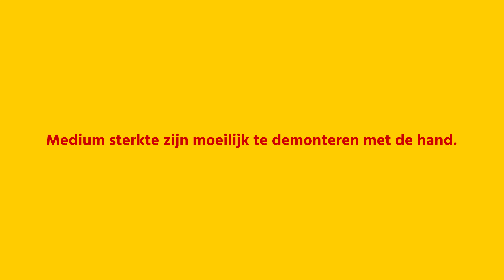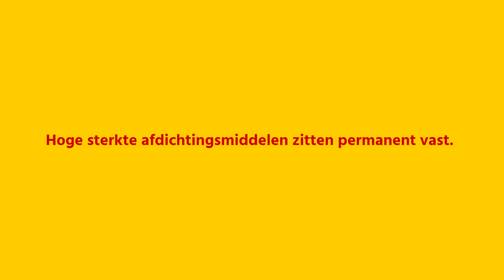Schroefdraadafdichtingen | Een korte gids | Tameson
In deze video legt Max draadafdichtingsmiddelen uit en vertelt hij hoe ze werken.
Bezoek onze website voor meer informatie of om draadafdichtingsmiddelen te kopen
Tameson is uw online specialist voor fluid control. Op onze website vindt u zeer duidelijke informatie en hulpmiddelen om direct het juiste product voor uw toepassing te bestellen. Wij hebben meer dan 15.000 producten op voorraad die voortdurend worden uitgebreid met nieuwe producttypes en -varianten. Magneetventielen, kogelkranen, pneumatische cilinders, slangen, fittingen, etc., noem maar op, wij hebben het of kunnen het krijgen. Ons engineering support team en wereldwijde leveringsmogelijkheden zorgen ervoor dat nieuwe en bestaande klanten (B2B & B2C) de juiste producten tegen de juiste kosten kunnen krijgen.

Hoi ik ben Max en vandaag gaan we praten over schroefdraad afdichtingsmiddelen!

In het algemeen voorkomen draadafdichtingsmiddelen lekkage van vloeistoffen in een verbinding. Ze werken door middel van het luchtdicht vullen van de ruimte tussen de aansluitingen. Ze kunnen ook functioneren als een smeermiddel als de schroefdraadverbinding wordt vastgedraaid.

Zodra de verbinding wordt vastgedraaid gaan de chemische stoffen in de afdichting uitharden, dit kan tussen de 20 minuten en 24 uur duren, afhankelijk van het type.
Meestal zijn draadafdichtingsmiddelen gebaseerd op PTFE, wat een ideaal materiaal is omdat het kan worden gebruikt met een breed scala aan materialen en media en bestand is tegen hoge temperaturen en druk.

Bij het selecteren van een afdichtingsmiddel is het belangrijk om na te denken over de demontage van het systeem.
Er zijn drie verschillende sterkten afdichtingsmiddelen, lage, medium en hoge sterkte. Lage sterkte afdichtingsmiddelen zijn gemakkelijk te demonteren met de hand, medium sterkte zijn moeilijk te demonteren met de hand en hoge sterkte afdichtingsmiddelen zitten permanent vast.

De volgende stappen worden gebruikt om schroefdraad afdichtingsmiddelen aan te brengen. U heeft een ontvetter, een doek en uw afdichtingsmiddel nodig.

Maak als eerst de draad vetvrij en schoon.
Vervolgens breng je het afdichtingsmiddel aan op de buitendraad.
Zorg ervoor dat er voldoende vloeistof op de draad zit om de kloof tussen de draden te vullen.
Draai de verbinding dan aan en maak deze niet meer los.
Laat dan de chemicaliën dan net zo lang uitharden als dat is aangegeven in de technische data.
Tenslotte controleer je op lekkage.

Als u vragen heeft over draad afdichtingsmiddelen of een ander product, neem dan contact met mij of iemand anders van Tameson!